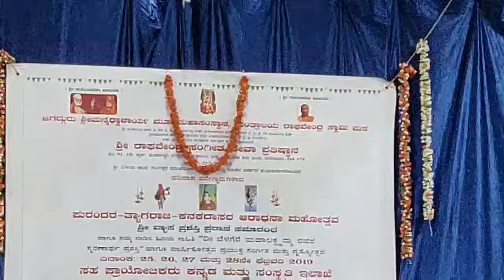R K Padmanabha - Veena concert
Venue: Ragigudda Bangalore